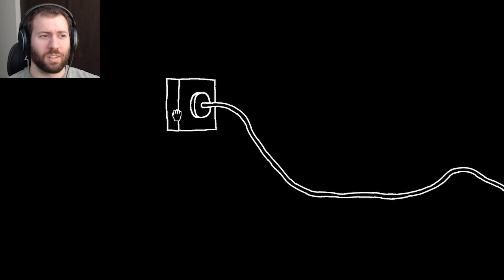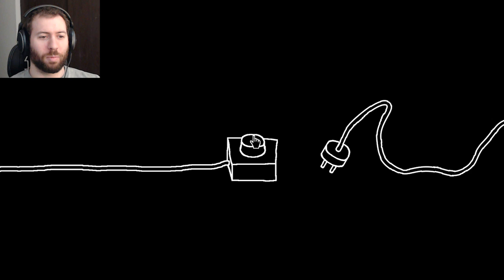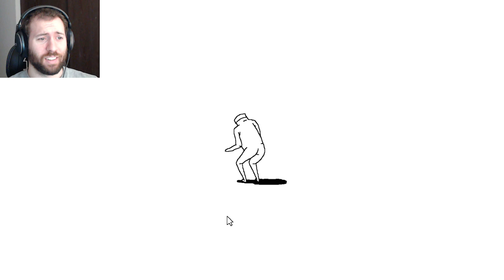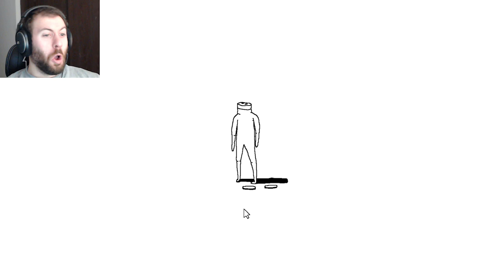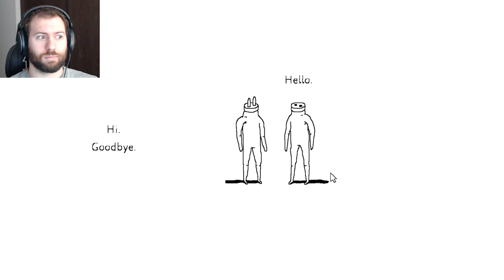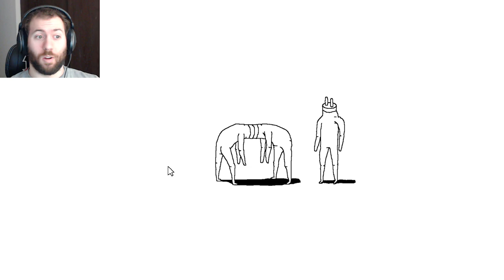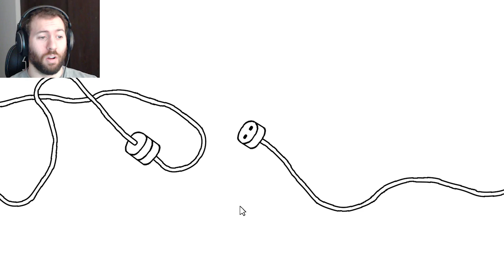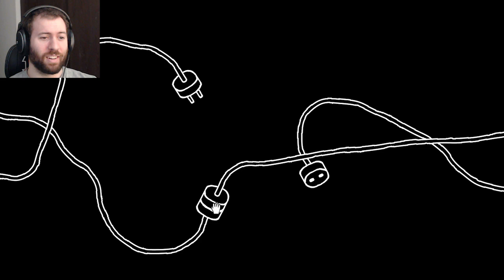Plug & Play | WTF?!?!?!?!?